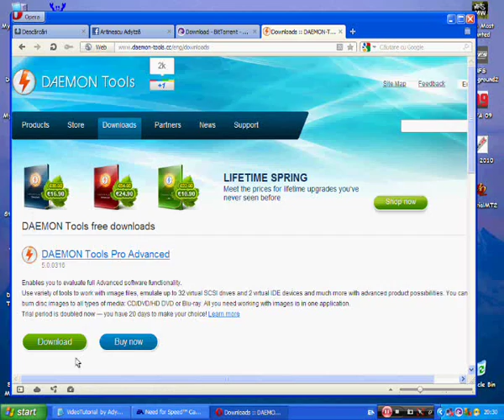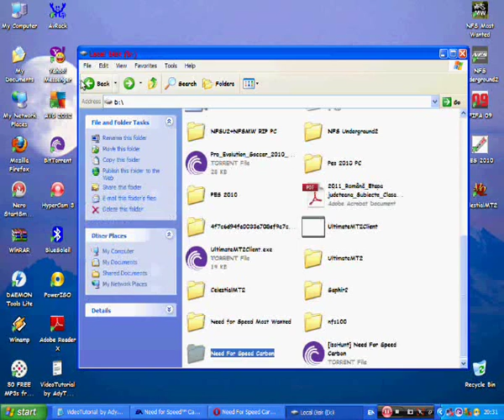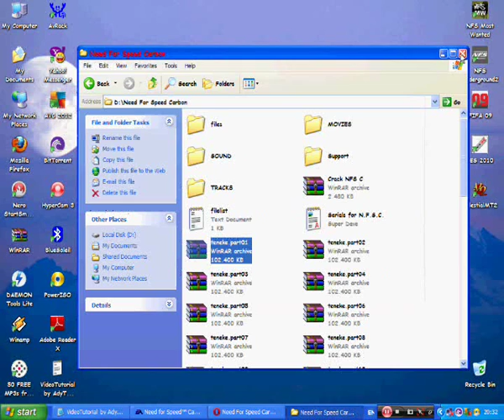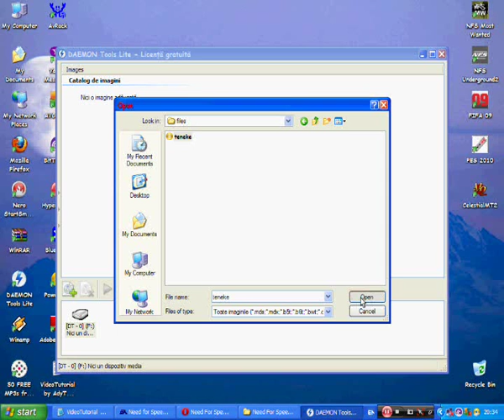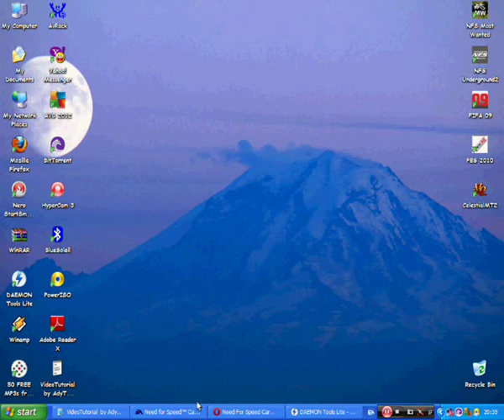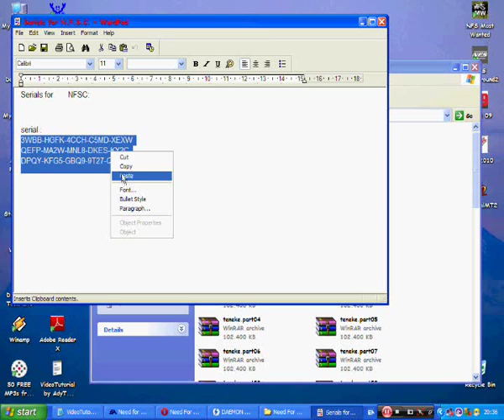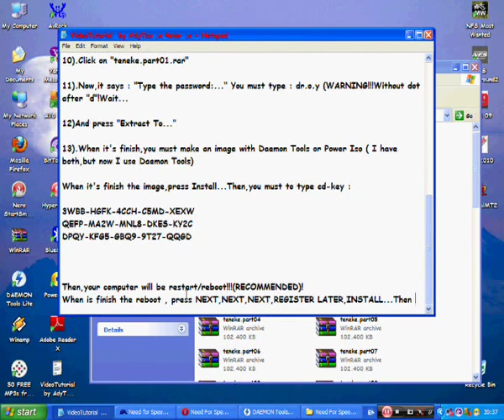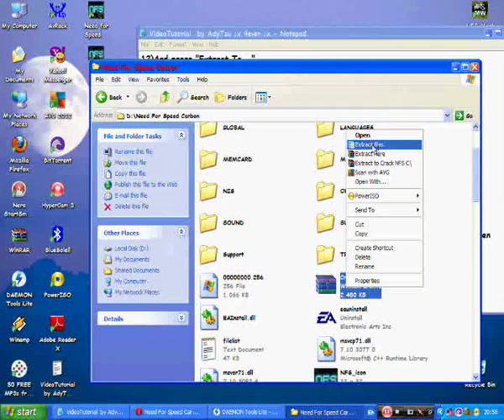[TuTorial]How To Download NFS Carbon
This is a tutorial which says : How To Download NeedForSpeed:Carbon

This is all sites where you must / can enter :)
The others things , about NFS Carbon , you can see in the video!